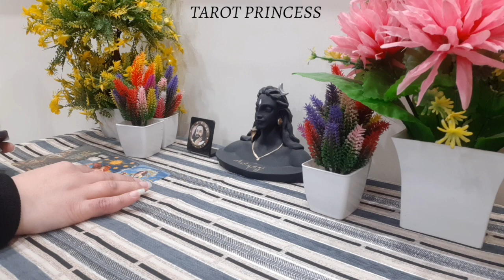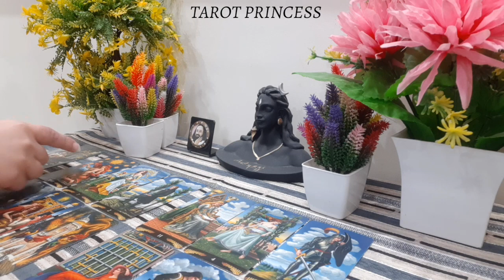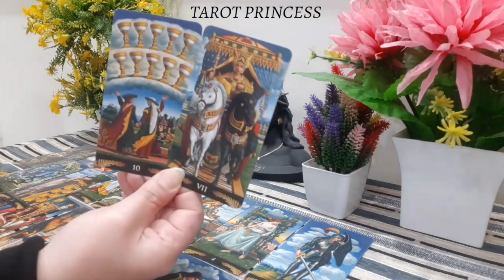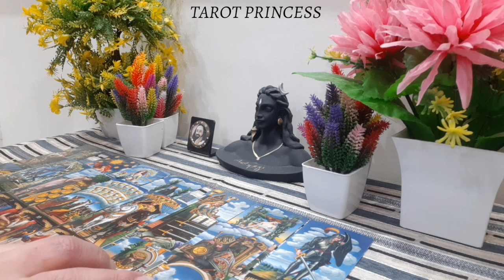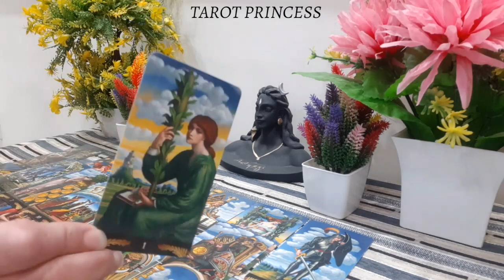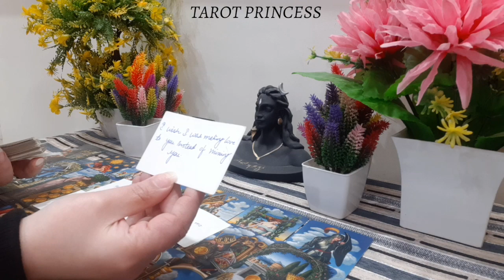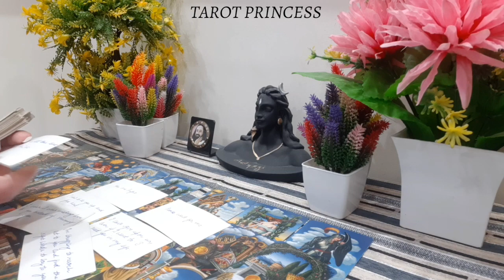SAGITTARIUS! "I CAN'T GIVE UP ON US. I HOPE YOU STILL THINK ABOUT ME LIKE I DO!❤" FEBRUARY 202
SAGITTARIUS LOVE READING FEBRUARY 2022